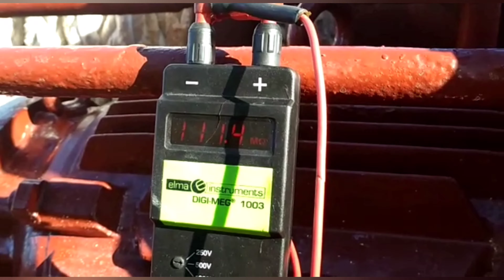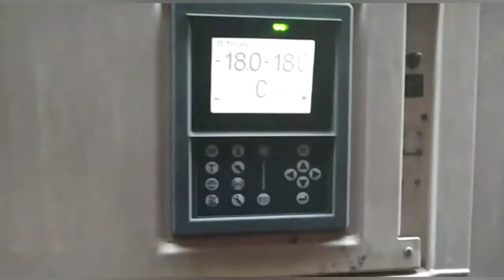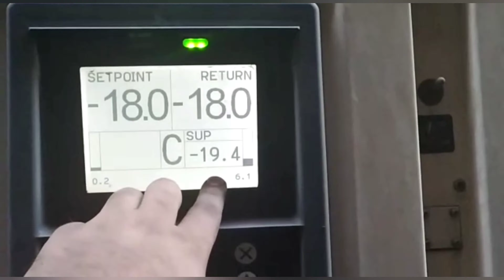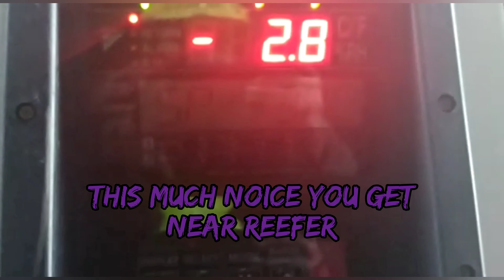ETO in merchant navy | ETO salary in merchant navy | How to join as electrical officer | ETO in ship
Future of ETO in shipping industry is bright according to me . Personally I recommend to this course who is smart and good presence of mind.  ETO (Electro technical officer or Electrical engineer) . Make sure get admission in good college , so you will get the job easily.

Information I shared in this video:-

1) Eligibility for ETO.
3) how much time it will take to become ETO.
4) Course fee and Duration.
5) Jobs of ETO onboard.

This video is quite long . Watch it in 1.5X Speed for better experience however don't miss any information.

Any action you take after watching this video is strictly at your own risk.

E.T.O course fee and salary details
Electro Technical Officer ETO 2021 job in Merchant Navy. Is it a good a JOB?
How to join Merchant Navy after Electrical or ENTC Engg? || ETO course details by an ETO cadet .
ETO( Electro Technical Office ) course
Full details in merchant navy.
Join Merchant Navy as ETO | ETO Coursr details in Malayalam | Akhil The Merchant Mariner
DO NOT join MERCHANT NAVY Until You Know this…